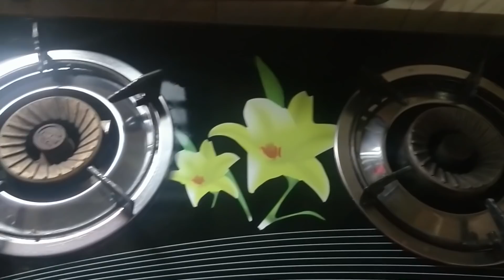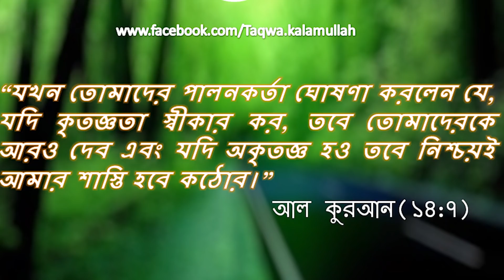হাটতে চলতে ফিরতে আমাদের সবার সবসময় আল্লাহর শুকরিয়া করা উচিৎ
হাটতে চলতে ফিরতে আমাদের সবার সবসময় আল্লাহর শুকরিয়া করা উচিত

In this video I feel how blessed we are to be living a hit and healthy lifestyle. May Allah give all of us happiness and success.